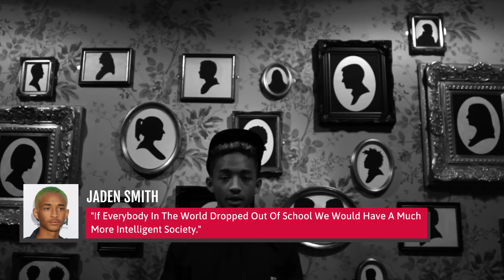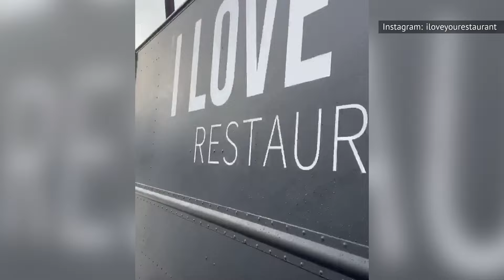Jaden Smith's Weirdest Moments Ever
Will Smith may be the topic on everyone's mind, but his son Jaden Smith is still as buzzworthy as ever.

It's not at all a stretch to call Jaden Smith a weird person – it's a reputation he's cultivated for almost as long as he's been in the public eye. From his pronouncements that most trees are blue to his questions about mirrors, his social media has long played host to a lot of oddball provocations.

Jaden has stepped out of his parents' shadows to make a name for himself in music, fashion, and more, but he's never lost the thing that makes him so unique. In a lifetime full of weird moments, these are Jaden Smith's weirdest moments ever.

No TV | 0:00
Speaking his mind | 1:17
Emancipation | 2:25
Questioning education | 3:36
A bigger plan | 4:33
Twitter | 5:22
Social experiments | 6:14
A 10-year plan | 7:25
A surprising accessory | 8:31
An unusual performance | 9:23
Tyler The Creator | 10:12